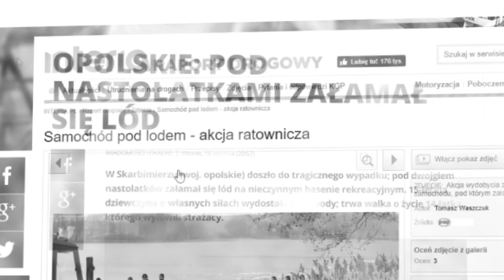Nieodpowiedzialność grozi niebezpieczeństwem | O! Mamo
Tylko w tym roku strażacy interweniowali już prawie 150 razy na zamarzniętych akwenach. I choć przestrzegają, że nie ma bezpiecznego lodu, wciąż dochodzi do tragicznych zdarzeń. Co robić w przypadku zagrożenia?